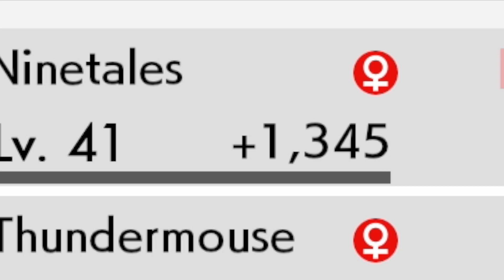I Battled Melony The Pokemon Gym Leader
I'm excited to be showing you Part of the new Pokemon game on the Nintendo Switch! These videos have been bulk recorded, so that's the reason why I've not changed my shirt. You may have seen a trailer or review, but this playthrough will feature my impressions, reactions, and commentary throughout the full game including the ending! If you're a fan of the Pokemon series, then let's play Pokemon Sword and Shield!